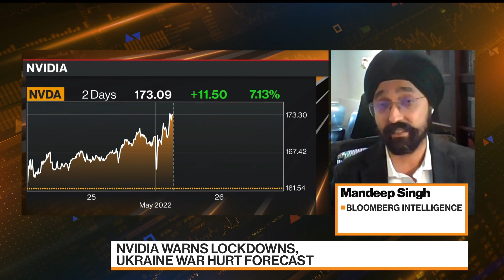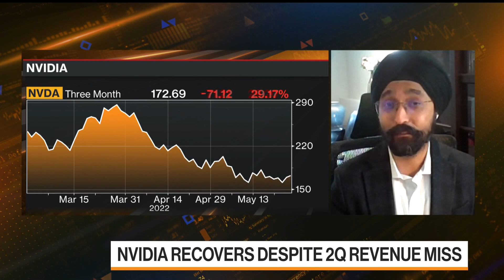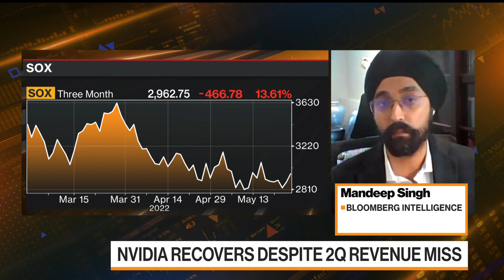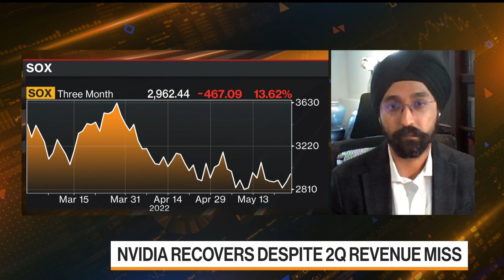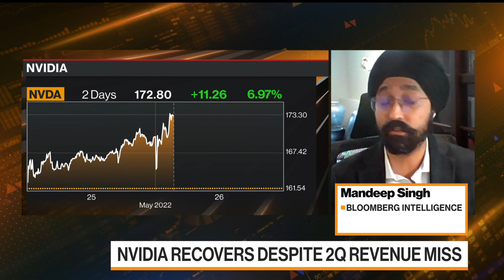Nvidia Shares Recover Despite Revenue Miss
Nvidia said China's Covid-19 lockdowns and the war in Ukraine weighed on its sales forecast, the company said in a statement. Bloomberg Intelligence's Mandeep Singh has more on "Bloomberg Markets."